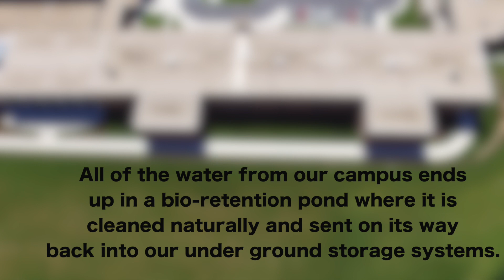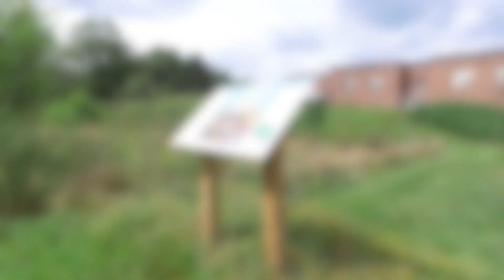The Watershed (Everett, PA EASD)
Everett Area School Districts Watershed Project

Video Created by Matt Otis